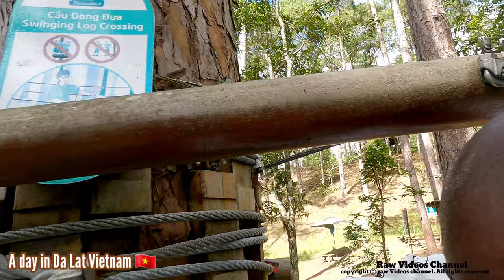4K VIETNAM 🇻🇳, Datanla Waterfall, DALAT Lifestyle, Activities, GUIDE TOUR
4K VIETNAM 🇻🇳,  DA LAT LIFESTYLE,  ACTIVITIES, GUIDE TOUR in danantla area in da lat Vietnam.